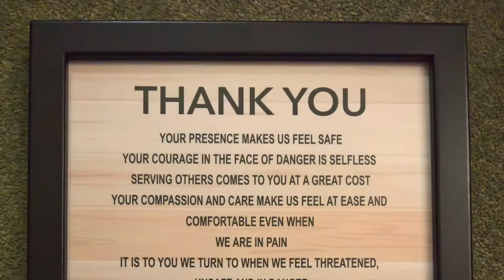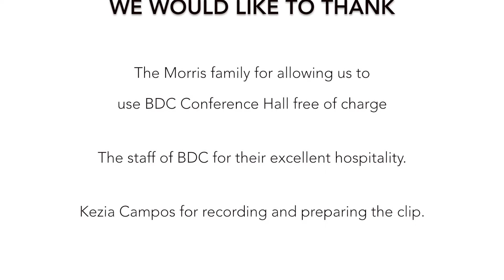Islington Gratitude Dinner 2018